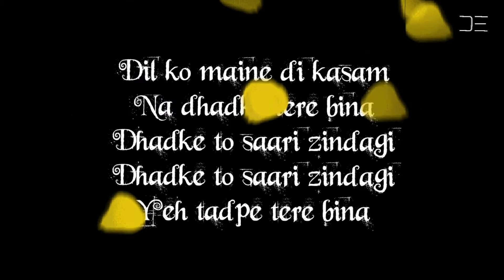Dil Ko Maine Di Kasam | WhatsApp Status |Lyrics Video | Arijit S | Amaal M | Asim R | Himanshi K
Dil Ko Maine Di Kasam Lyrics by Arijit Singh is latest Romantic Hindi song with music given by Amaal Mallik. Dil Ko Maine Di Kasam lyrics is penned by Kumaar. Its music video features Asim Riaz and Himanshi Khurana.

Give your feedback by Commenting below & if you want any lyrics video then let us know by Commenting your choices.